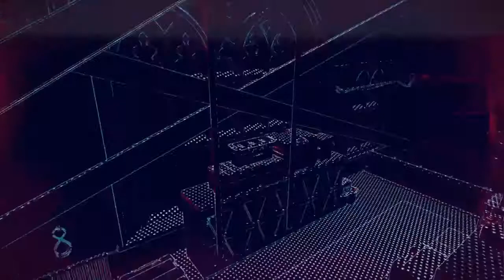The Recording | Watch Dogs Legion - Part 18